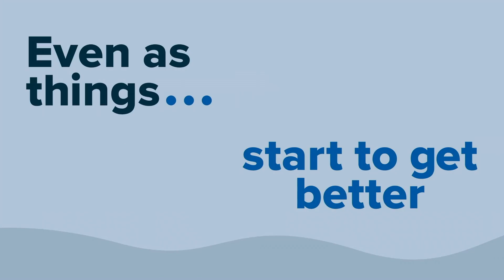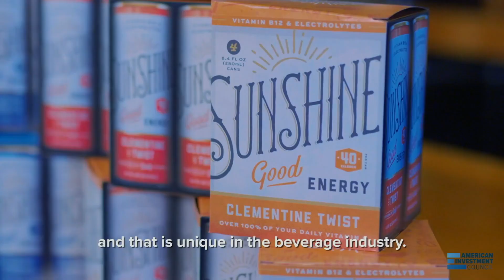Punchbowl News Pop Up Conversation with Senator Tim Scott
Want to stay up on political news throughout the day? Join Punchbowl News' premium membership for the latest in what's happening in Washington.